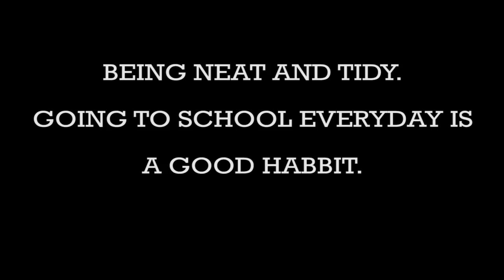HABBITS |Short Film 2016 | Yes Foundation